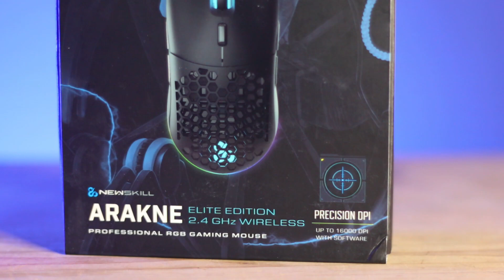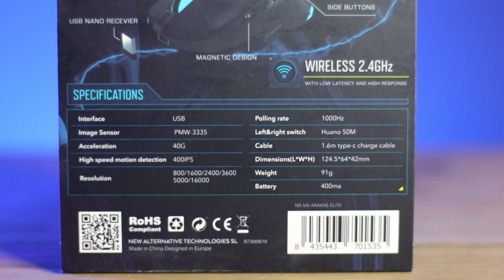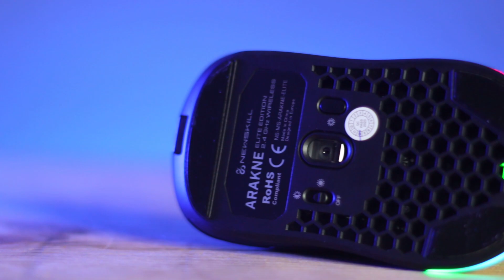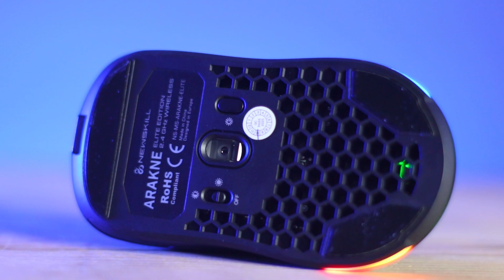Newskill Arakne Elite review y unboxing en español | GameIt Es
Analizamos el Newskill Arakne Elite, un ratón modular sumamente adaptable y con dos cubiertas intercambiables que goza de conexión inalámbrica de baja latencia, iluminación rgb y cable mallado en paracord con USB Type C